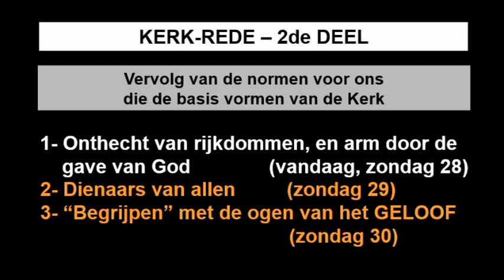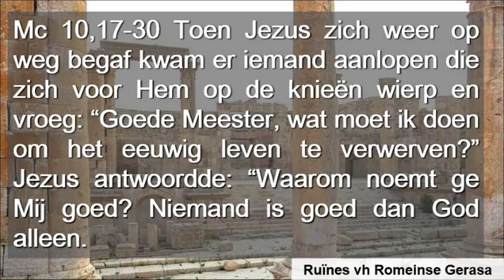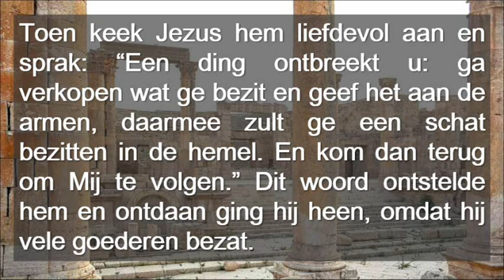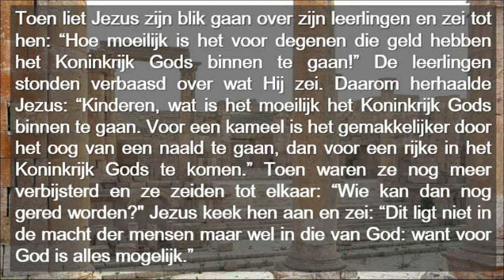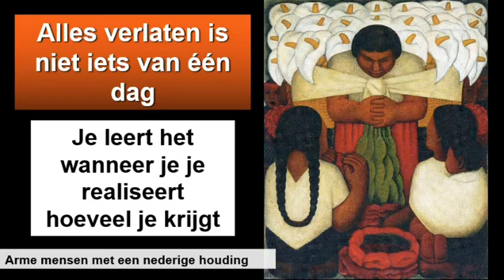Zondag 28 Door Het Jaar Cyclus B ( Neerland )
Zondag 28 Door Het Jaar Cyclus B